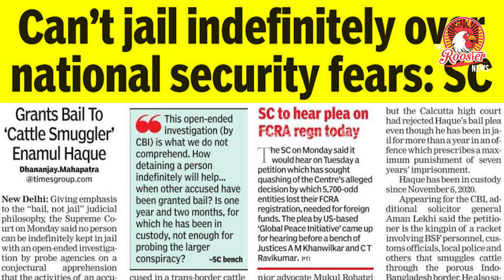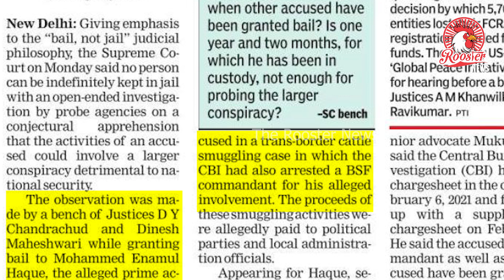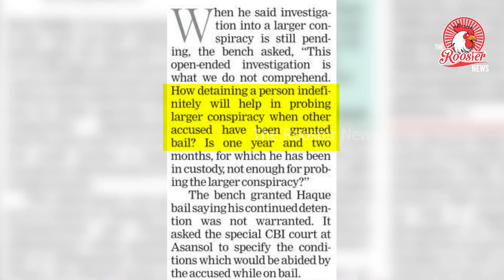சதியை கண்டுபிடிக்க ஒன்றேகால் வருடமா: உச்ச நீதிமன்றம் கேள்வி! | Ayyanathan Latest Speech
National Security Can't be Bogey to Keep Someone in Jail Indefinitely, Says SC in Cattle Smuggling Case

The Supreme Court has said no person can be kept in jail indefinitely with an open-ended probe by agencies on a conjectural apprehension that their activities could involve a larger conspiracy which may prove detrimental to national security.

Laying emphasis on the “bail, not jail” philosophy, the observation was made by a bench of Justices DY Chandrachud and Dinesh Maheshwari while granting bail to Md Enamul Haque, the alleged prime accused in the trans-border cattle smuggling case.

The central agency had also arrested a BSF commandant for his alleged involvement in the smuggling activities, proceeds of which were allegedly paid to political parties and local administration officials, the Times of India reported.

Senior advocate Mukul Rohatgi, while appearing for Haque, said the accused BSF commandant and other accused have also been granted bail but the Calcutta High Court had rejected Haque’s bail plea even though he has been in jail for more than one year in an offence which prescribes a maximum punishment of seven years imprisonment.

The CBI, however, argued that the petitioner is the kingpin of a racket and had evaded a look-out notice but surfaced in West Bengal from Bangladesh, thus, indicating collusion by local police and raising a grave concern for national security.

When the agency said probe into a larger conspiracy was pending, Justices Chandrachud and Maheshwari asked, “This open ended investigation is what we do not comprehend. How detaining a person indefinitely will help in probing larger conspiracy when other accused have been granted bail? Is one year and two months, for which he has been in custody, not enough for probing the larger conspiracy?"

The bench granted Haque bail, saying his continued detention was not warranted.